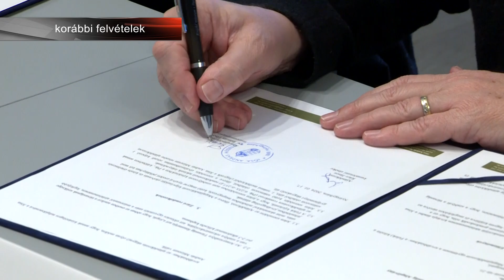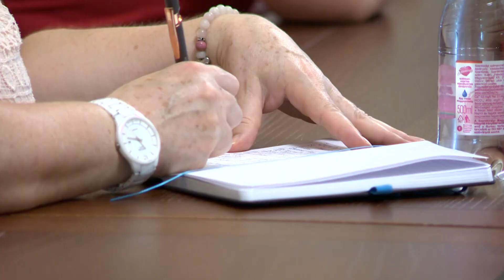Vármegyei értéktár – Újabb három értékkel bővült a vármegye kulturális és történelmi öröksége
A Szabolcs-Szatmár-Bereg Vármegyei Értéktár Bizottság által július 16-án felvett 3 újabb vármegyei értékről pénteken tartottak sajtótájékoztatót a vármegyeházán. A sajtótájékoztatón Baracsi Endre, az értéktár elnöke kiemelte, hogy az új értékek tovább gazdagítják a vármegye kulturális és történelmi örökségét.